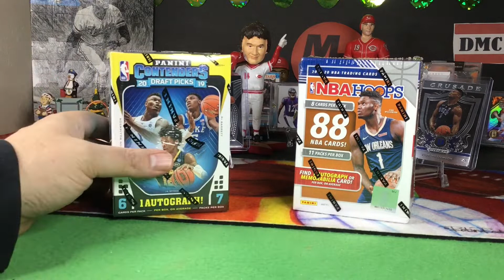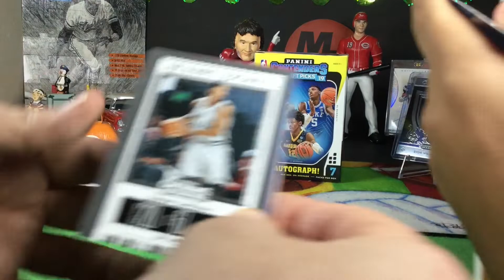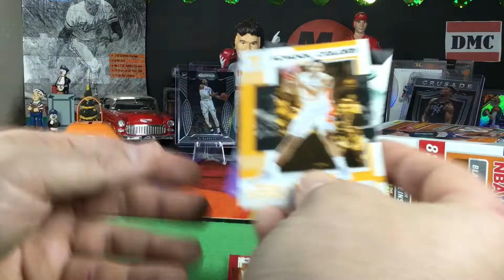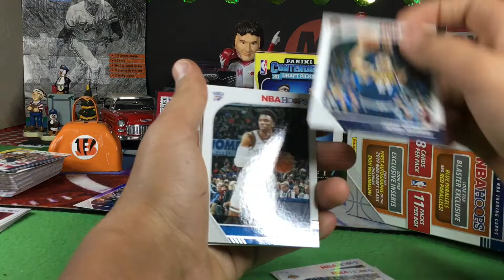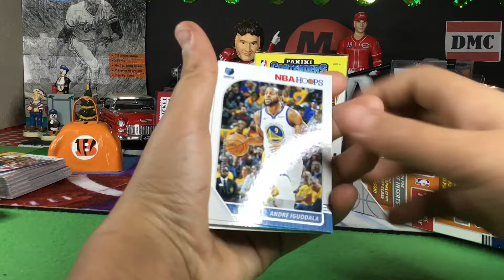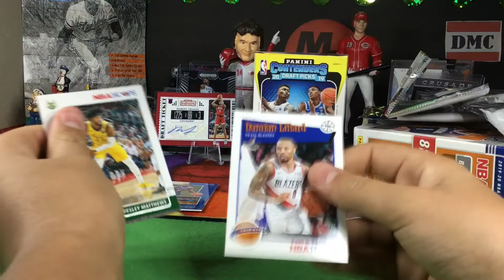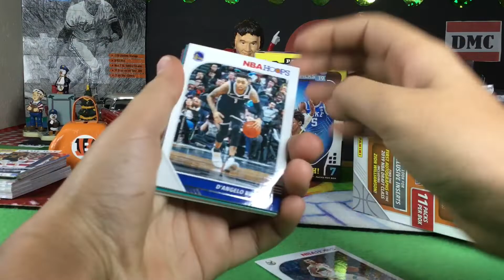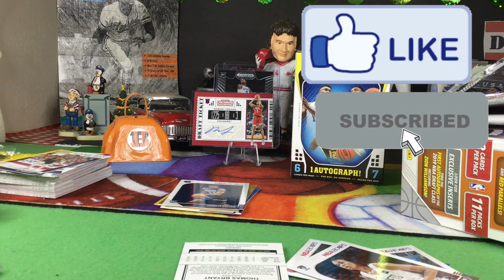The Hunt for Zion Volume 2 -Contenders and Hoops : Last Pack Mojo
Join DMC and I for the continued hunt For New Orleans Pelicans drafted out of Duke with the 1st overall pick ... loving this draft class , hang with us until the end...totally worth it!!
Follow us on i g @mtsportscards8